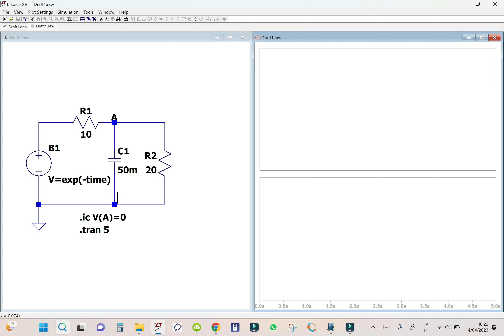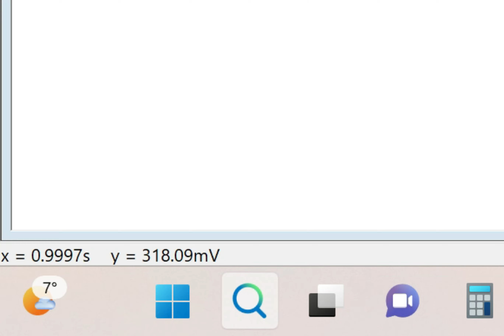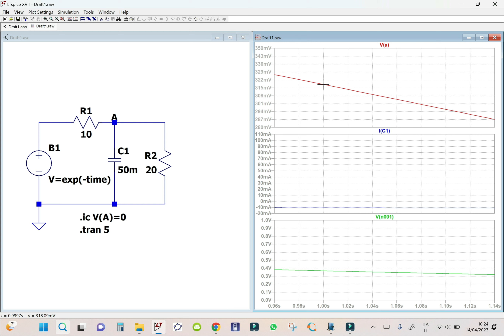Analisi circuitale 56 - Regime transitorio - 19 esercizi 13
Video numero cinquantasei dedicato all'analisi circuitale come premessa allo studio dell'elettronica.
Risolviamo un esercizio sul regime transitorio.
Ricordo che non si può prescindere dallo studio della teoria proprio come premessa alla risoluzione degli esercizi.

0:00:00 | intro
0:00:19 | risoluzione esercizio
0:15:23 | simulazione con LTspice
0:18:05 | outro

Iscriviti al mio canale, clicca la campanellina per essere avvisato sulla pubblicazione dei prossimi video, metti un Like se il video ti è piaciuto e lascia un commento su cosa ne pensi di questo video.
Grazie.